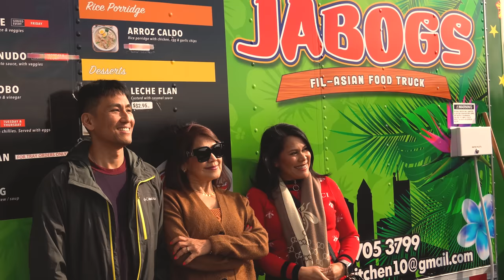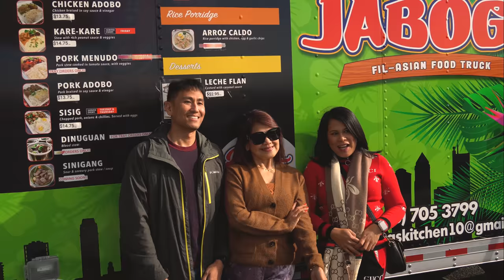SIKAT NA FILIPINO FOOD TRUCK SA SEATTLE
JABOGS FOOD TRUCK
2202 Liggett Ave
Joint Base Lewis McChord, WA 98433
(Behind Shu-Kleen Car Wash)

Google Map    47°05'18.0"N 122°35'31.4"W

Jabogs Kitchen Facebook: @jabogskitchen

Books:
How to Start a Business in Washington State
How to Find a Bank That Will Finance Your Business
How to Invest In a Food Business in the USA